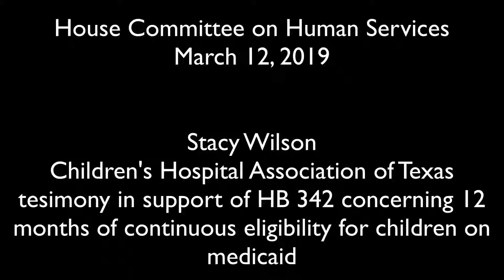House Human Services - Stacy Wilson - March 12, 2019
Stacy Wilson from the Children's Hospital Association of Texas delivered testimony in support of HB 342 related to 12 months of continuous eligibility for children on medicaid on March 12, 2019.